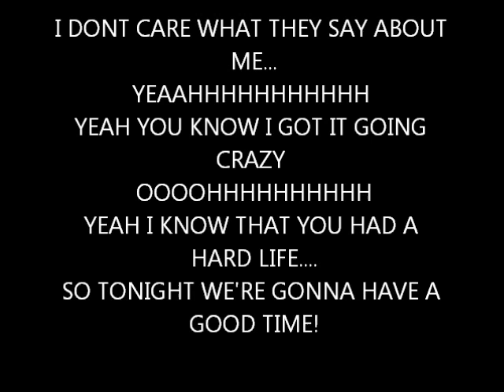YAK-YAK GOOD TIME FT.BLIZZI BOI[1YAKYAK.COM]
NEW SONG BY YAK-YAK. AS HE BEGINS RECORDING HIS SOLO MIXTAPE UNTITLED AS OF YET, HE GIVES US AN EXCLUSIVE POP LIKE TRACK WHICH FEATURES BLIZZI BOI.